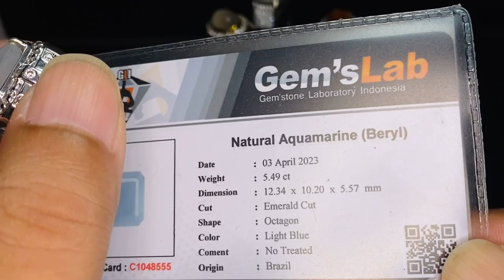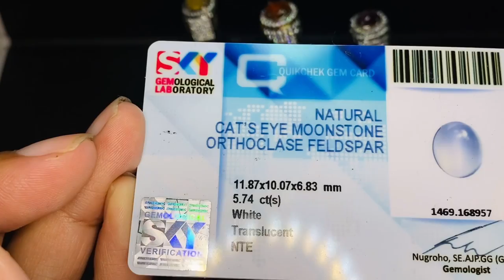BOMBARDIR !! PROMO BATU CINCIN SPESIAL SOFT OPENING, HARGA TERMAHAL CUMA 500an , GARANSI ASLI 100%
Hallo sobat ,,

semua yang kami jual bergaransi natural yaaa so jangan lupa untuk membeli
untuk info pemesanan bisa hubungi
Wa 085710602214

________________ catatan ________________

batu zamrud  ( emerald beryl ),batu mulia indonesia,Batu spinel
Batu mata kucing
Batu giok  burma ( jade )
Batu berlian
Batu kecubung ungu ( amatys quartz )
Batu kecubung kuning ( citrine quartz )
Batu mulia 2022
Batu mulia termahal di dunia
Jewellry Batu aquamarine
Batu kinyang air ( Rock cristal quartz
Batu black opal
Gemstone natural permata
Batu bacan
Batu red baron
Batu yemen